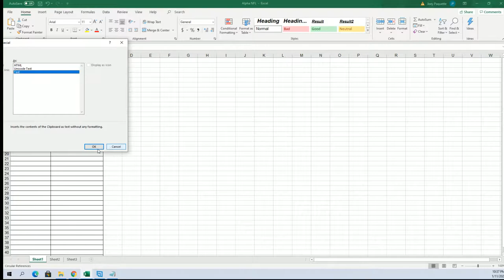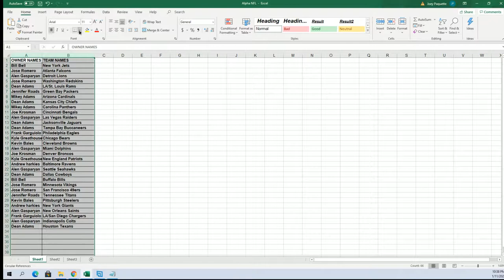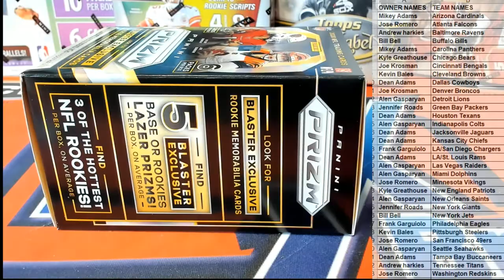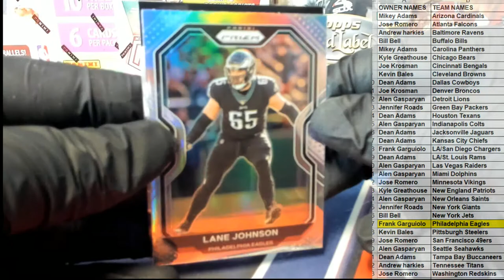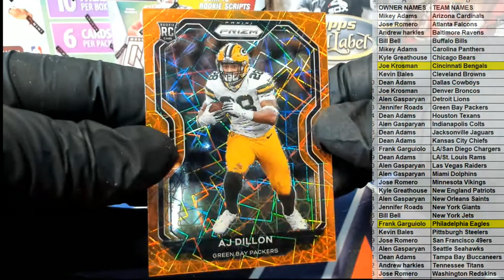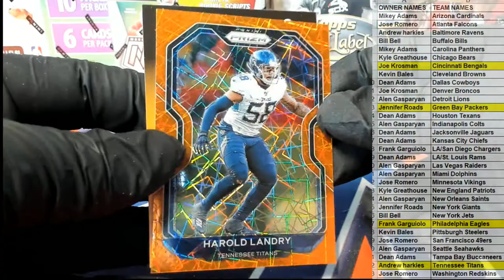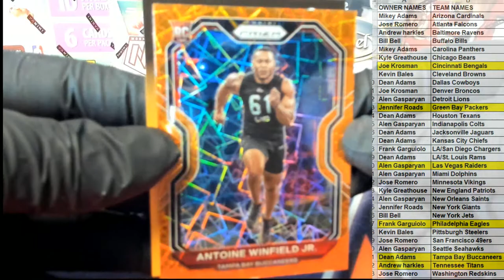2020 Panini Prizm Football Blaster ID 20PRIZMFBBLAS119